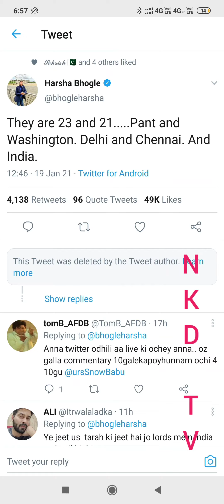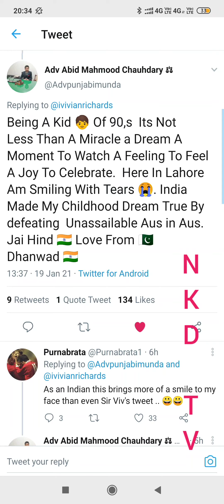Reactions of so many legends after India's win in Brisbane test and Border Gavaskar trophy.